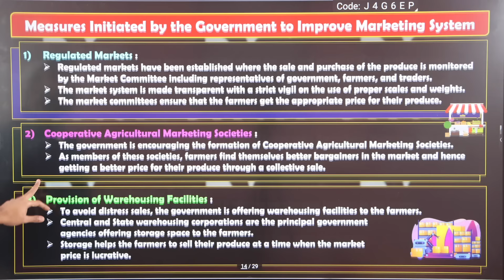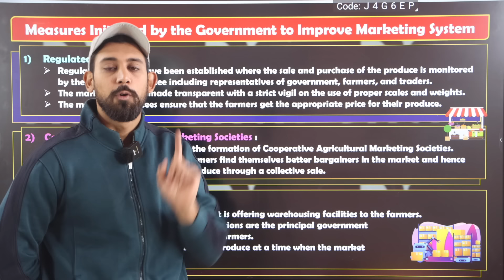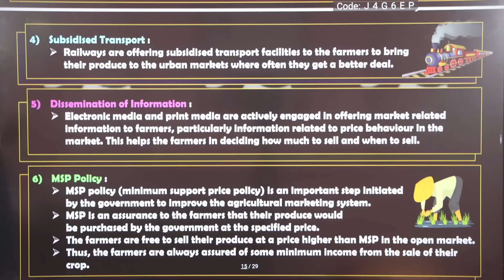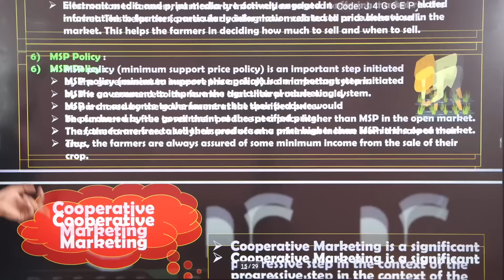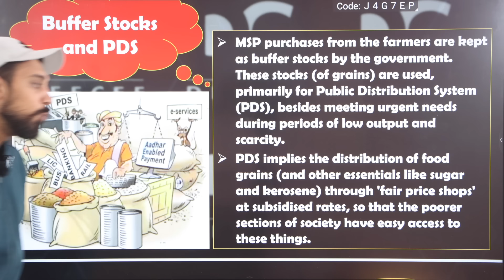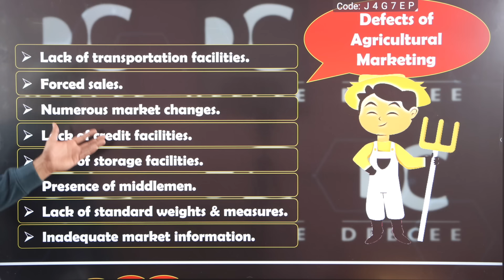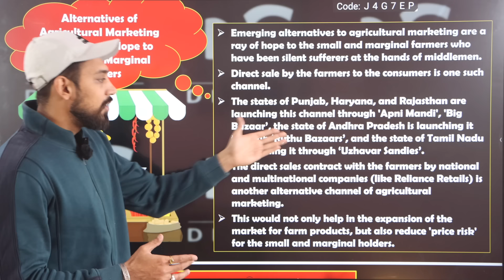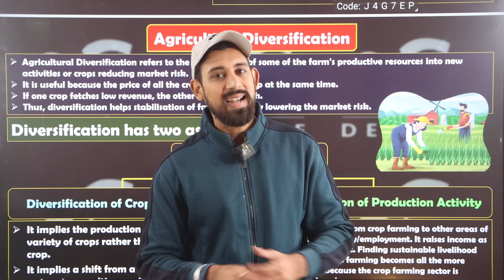Rural Development | Indian Economic Development | Part 2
Much love :)
Rajat arora :)